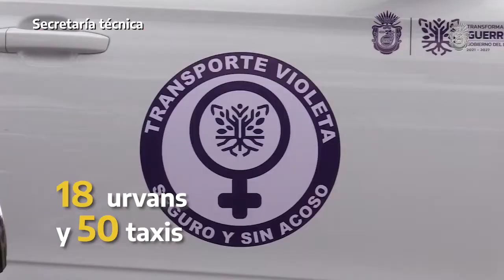Las 4 a las cuatro (16 de diciembre del 2022)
🟠 Ya es momento de mantenernos bien informados en Las4aLasCuatro.🕓📰📺🎙

📌 Reconocen esfuerzo y disciplina de soldados del Servicio Militar Nacional.
📌 94% de efectividad de la Alerta Violeta en Guerrero. 🟣